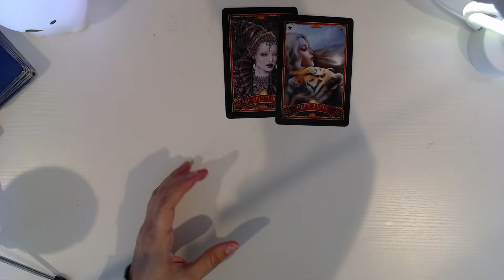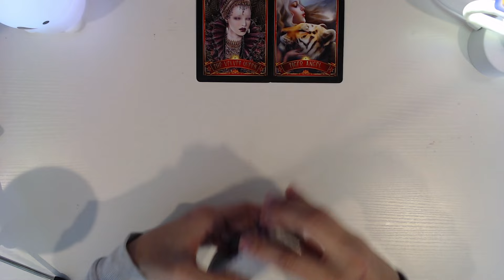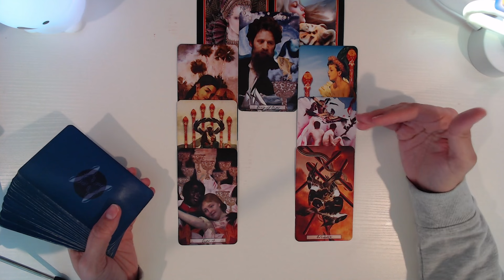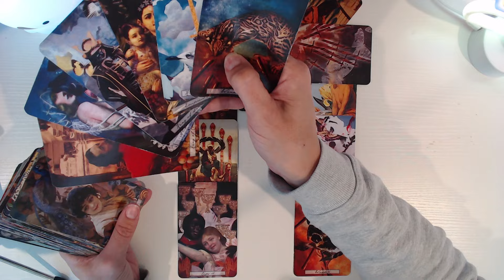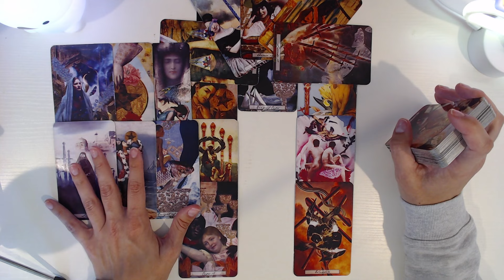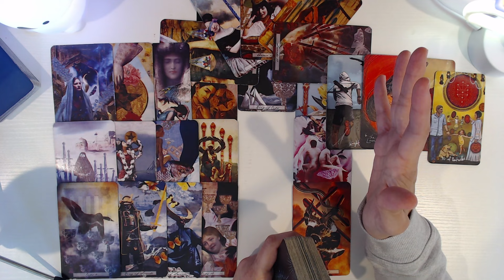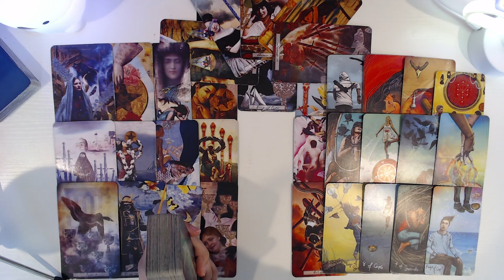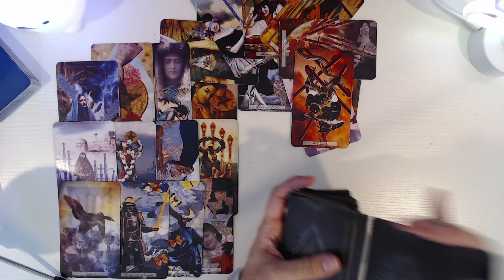LIBRA TAROT ♎ The universe needs to give you a most deserved gift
🌟⚖️ The universe has seen Libra’s patience and hard work in this tarot reading, and now it’s time for their well-earned reward. A soul mate enters their life, bringing a love so divine it feels like a dream come true!🔮✨